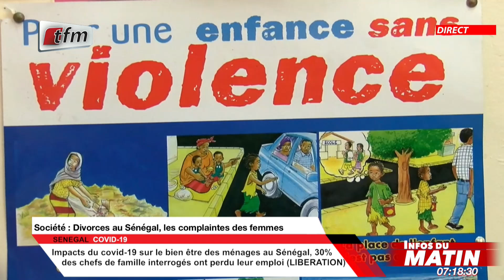Infos du matin - 23 - 09 - 2020 - Société: Divorce au Senegal, les complaintes...: Maimouna Ndiaye